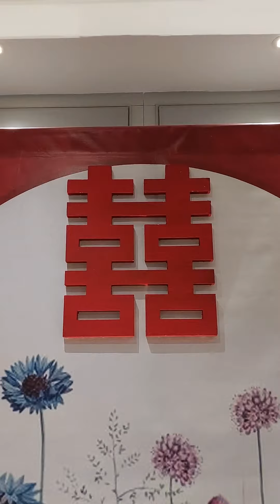Derry n Fitri by MC Rudyxiaowei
Airin n Ferdinan